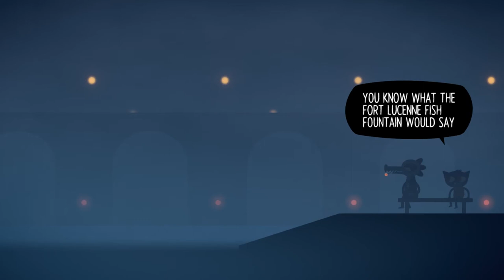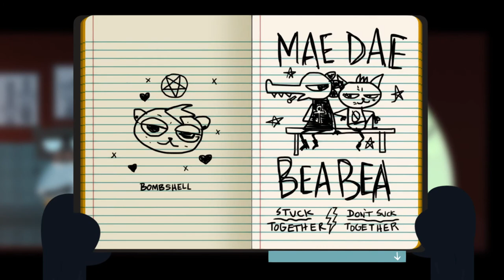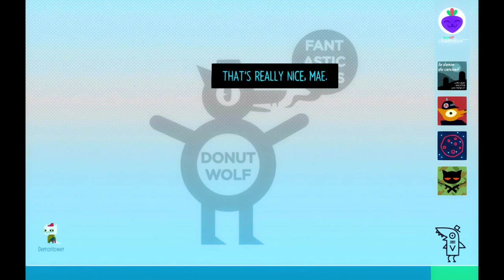Ladies at the Lake | Night in the Woods Ep 17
Except it was a river I guess.

Can someone give me a bombshell's number?